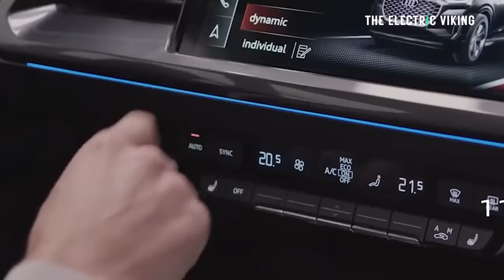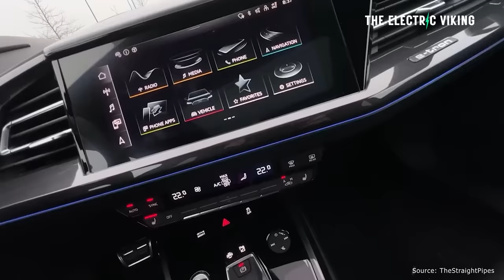Improved 2024 Audi Q4 E-tron revealed with more power & range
Audi unveils production version of e-tron Q4 electric SUV with over 300 miles of range | Electrek